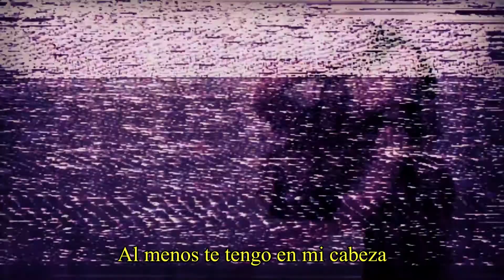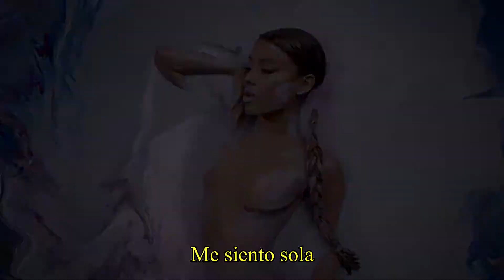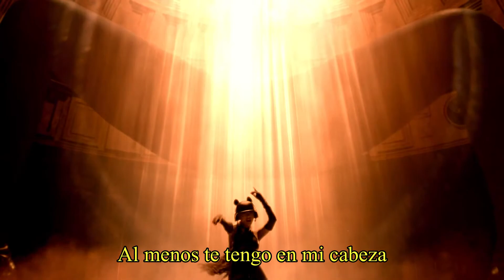✔️「🎙️Sleepover - Hayley Kiyoko🌈」(♀️Ariana Grande ✌🏻👅)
Asmr lesbico
Lali Esposito beso lesbico se comen
Lali Esposito lesbiana beso caliente
Ariana Grande tribute
Sapphicgirl Sapphic girl
Ur so gay Sapphicgirl
Ariana Grande god is a woman
Ariana Grande cute funny interview
Ariana Grande and Elisabeth Gillies
Ariana Grande lesbian hot kiss wet
Ariana Grande comeout lesbian gay
Multifemale lesbian god is a woman
Ariana Grande trailer netflix reaction
Ariana Grande bikini 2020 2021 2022
Ariana Grande new couple
Ariana Grande new single
Lesbian challenge massage
Ariana Grande speaking spanish
Lesbian hot wet kiss
Lesbian camila cabello and ariana grande
Lesbian short film
Lesbian crush couple goal
Lesbian indian
Lesbian asian chinese
Lesbian korean japanese thai
Lesbian french german swiss
Lesbian sex film lesbo
Lesbian movie kiss sex scene
Sleepover - Hayley Kiyoko
Lesbian love story forbidden
reaction ariana grande
ariana grande god is a woman reaction
Camren sexual tension
Camren pruebas celos
Camren bus scene
Multilesbian
Multifemale
asmr lésbico
Multifemale
god is a woman ethereal
cortometrajes lesbicos
real lesbian
series lésbicas netflix 2020
lesbianas calientes
una chica besa a otra chica
juliantina
kpop girls sexual tesion